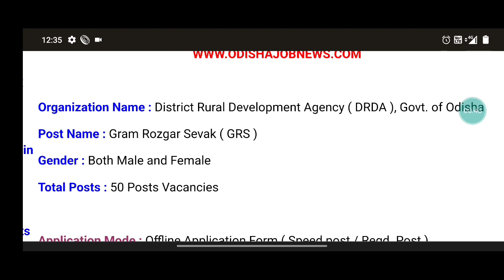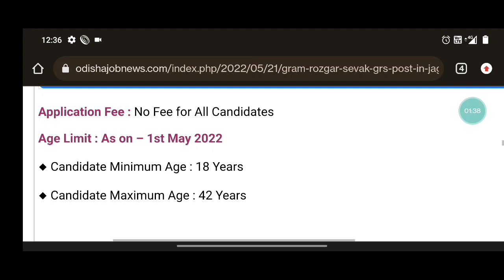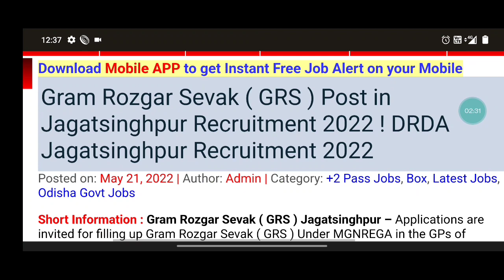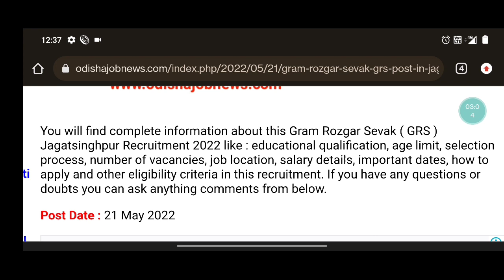GRS post in odisha || GRS recruitment 2022 || all candidates of odisha can apply for this post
Gram Panchayat GRS Vacancy 2022 I Gram Rozgar Sevak Recruitment I Odisha Govt. Jobs I GRS Odisha I